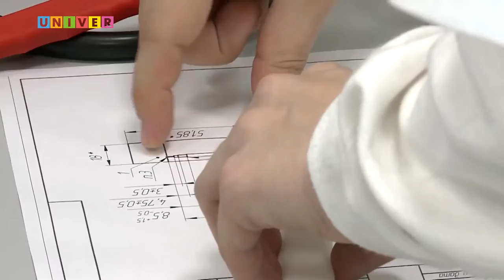Беларусская команда на IOI 2016 Казань Россия